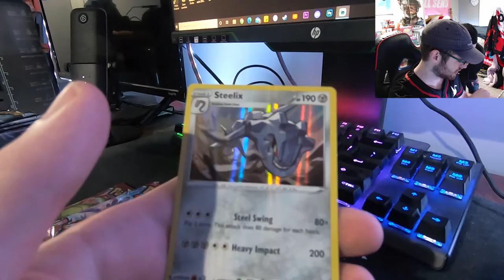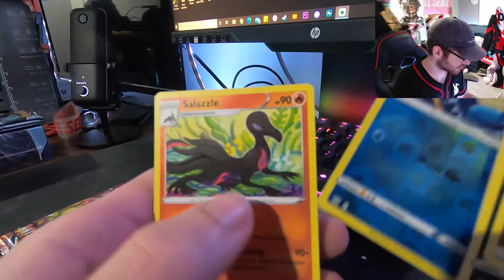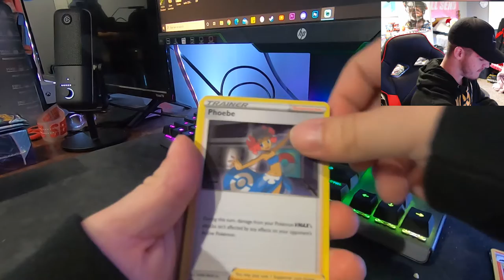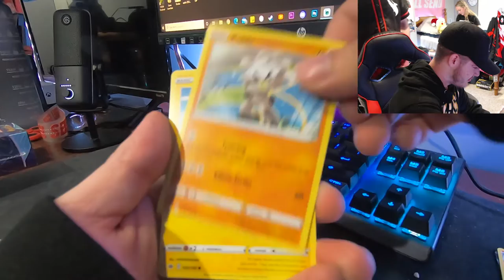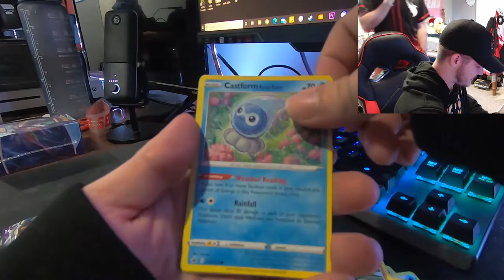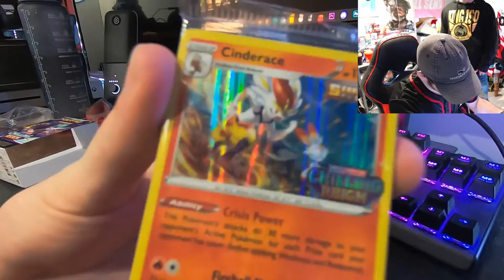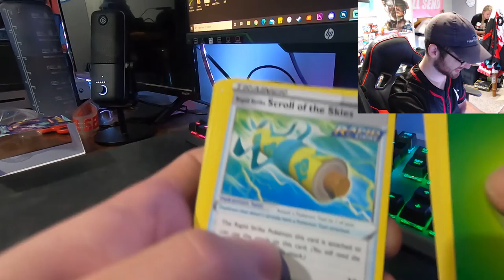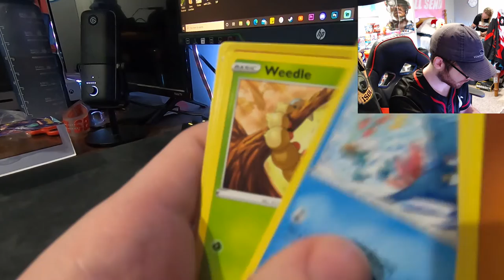Our first reactions to Chilling Reign!!! (Pre Release Kit)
D4RK Clan has officially has its own merch! To show us some support feel free to at least checkout the store! We have two separate stores, one with professionally designed jerseys, flags, and hoodies while the other is more basic logo designs. Shopping on the streamlabs store will also popup a live notification on stream!

If you would like a video or thumbnail made for you checkout my prices right here!

D4RK_ClanYT